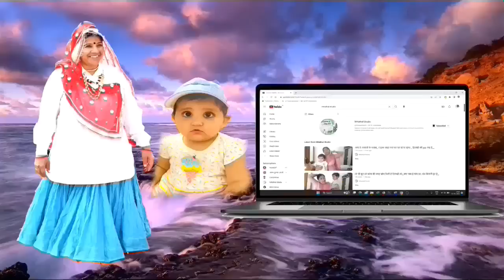ल्यो जी होम टूर दे दिया है आज ,, आप को कैसा लगा जरूर बताना,,,